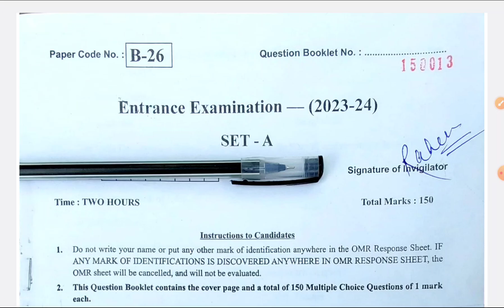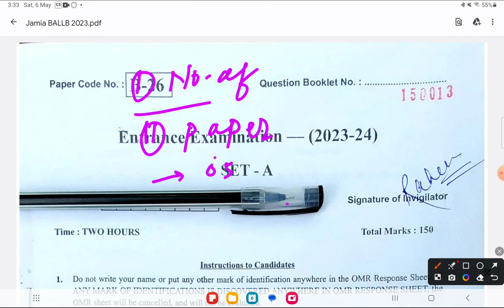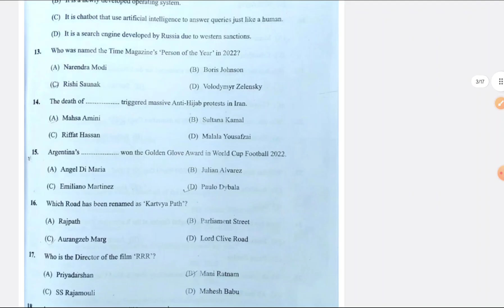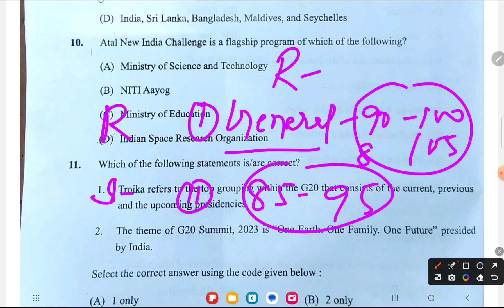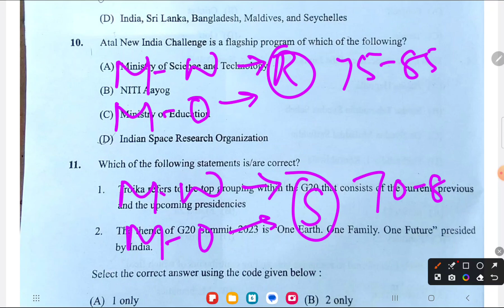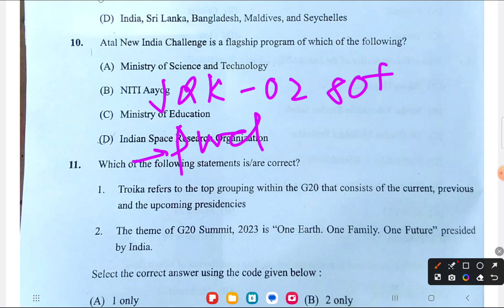Jamia BALLB Expected cutoff 2023-24 | Jamia BA llb cutoff high or low रहेगा 2023-24 BALLB entrance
⛔AMU Ba Hons Online coaching⛔